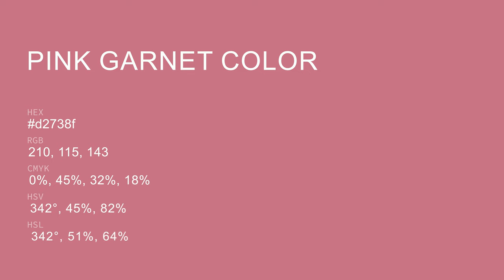Pink Garnet color d2738f hex color - Red color - Cool color d2738f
What color is Pink Garnet ? d2738f hex color - Red color - Cool color d2738f

Hex d2738f Color Code is also known as Pink Garnet color.